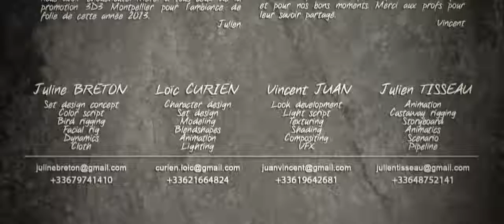Robinson Crusoe 2019 latest animation short films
happy toonz, chuchu tv, cocomelon, super kids games, super kids stories, funny animation, animation tutorials, kookoo tv, watermelon, panchatantra stories, animation short film, oscar winning animated short film 2018, animation short film funny, funny animations cartoons, funny animated cartoon short film, cgi animated short film horror, cgi animated short film funny, animated short film in hindi, animated short films in english
Hydroelectric Power Plant Working Animation

This video is islam related this very beautiful
 and Inspire Cartoon muhrramplease enjoy
 this and inspire Muslim People This video

  This Channel islamic related video day to day updates
 and islam world to Muslim special channel

Special thanks for Islamic Cartoon

Kids urdu animated cartoon,
 kids cartoon urdu hindi,
islamic kids urdu cartoon,
kids Islamic cartoon urdu hindi,
kids animated cartoon,
kids Islamic animated cartoon hd 3d